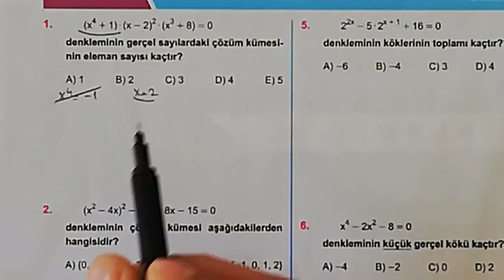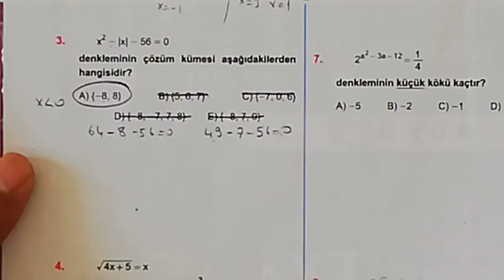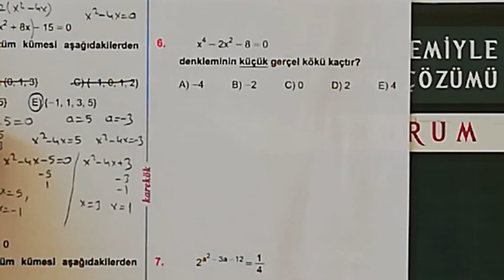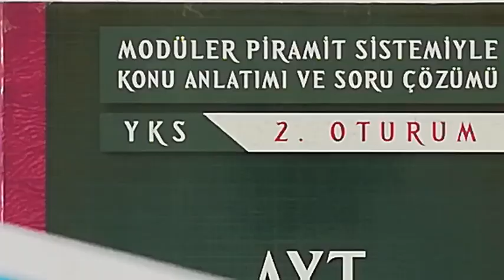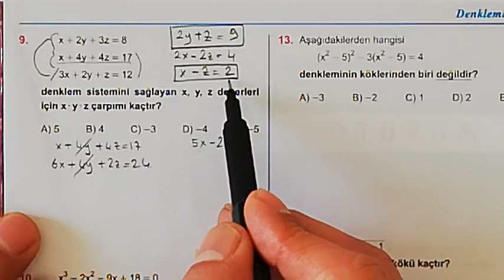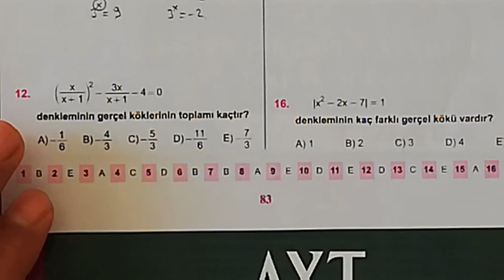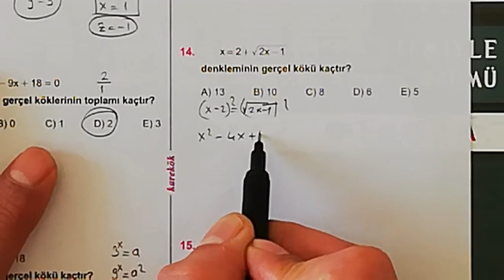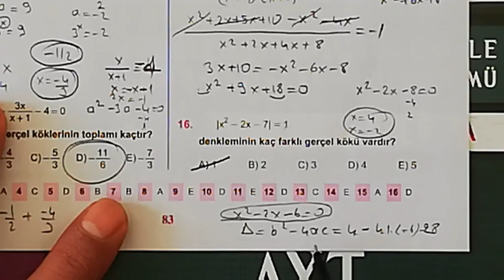3. ÜNİTE (DENKLEMLER) KONU TESTİ 1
KAREKÖK YAYINLARI AYT (2. OTURUM) MPS SORU BANKASI ÇÖZÜMLERİ
DENKLEMLER
denklemler ve eşitsizlikler,
denklemler 9.sınıf,
denklemler tyt,
denklemler soru çözümü,
denklemler konu anlatımı,
denklemler anlatım,
denklemler konu anlatımı tyt,
denklemler birinci dereceden,
denklemler basit sorular,
denklemler çözme,
denklemler çözümlü sorular,
denklemler eşitsizlikler